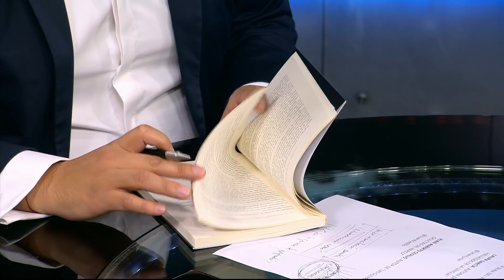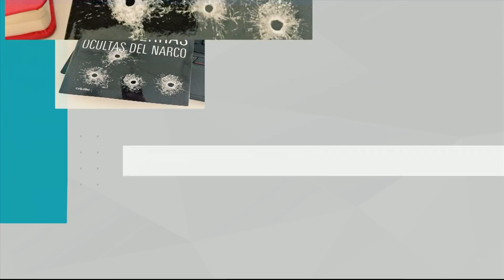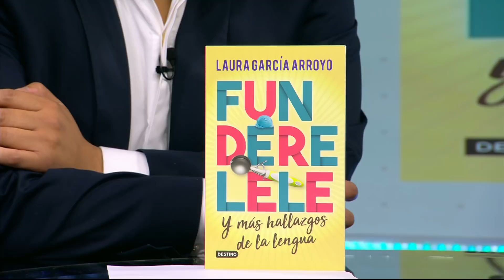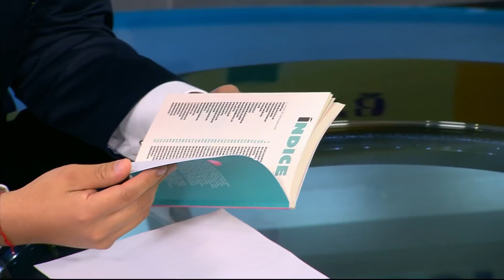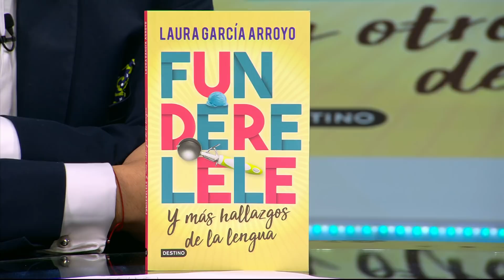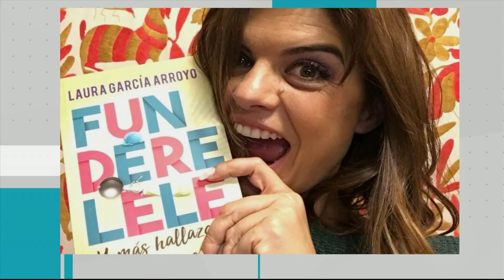¿Despenalización o no de la mariguana?; Cultura de palabras con Laura García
En La Nota Dura con Juan Alberto Cedillo, autor de 'Las guerras ocultas del narco' y  Laura García, autora de 'Funderelele y más hallazgos de la lengua'.